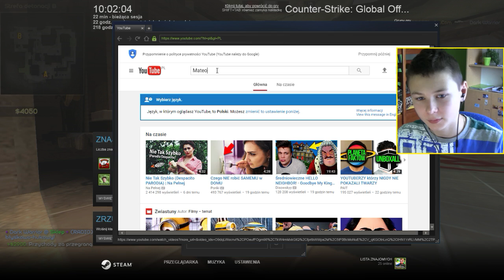Jest AWANS! | CS:GO Turniejowy #11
Siemano, dzisiaj zagrałem sobie meczyk w cs'ie. I postanowiłem, że nie będe go montował. Więc odrazu proszę, żebyście pisali w komentarzach, czy podobają wam sie filmy bez montarzu, czy jednak mam je montować :D

Nagrywanie: shadow play
Miniaturki: Gimp2
Internet" 329/329MB/S
Screen jeśli ktoś niewierzy XD

FAQ
Ile masz lat?
-skończone 14

-Mateusz

Kupujesz suby? XD
-nie

Ile czasu zajmuje Ci zrobienie jednego filmu?
-ok.2,3 godziny

Film ważył: 5,09GB
Przesyłał mi się: 9 minut